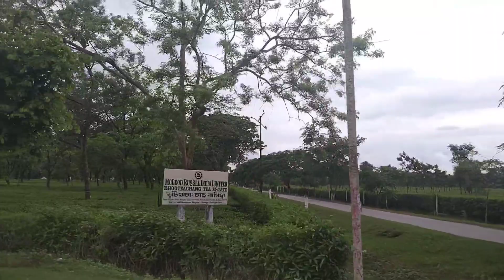lama lama berainai nuthai Dwmwilu bwthwr Bhoteachang road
visiting tea garden.